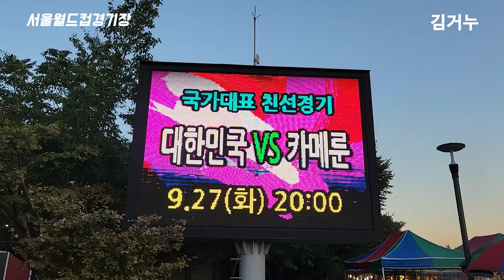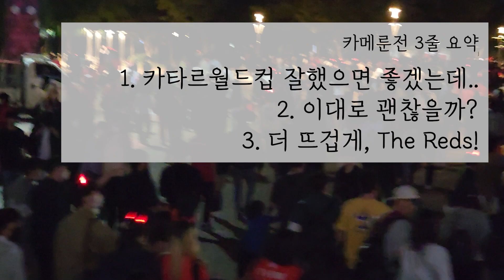⚽️ 대한민국 vs 카메룬 직관 브이로그ㅣ월드컵 전 마지막 모의고사ㅣ레드존시점 ㅣ카타르월드컵유니폼ㅣ손흥민ㅣA매치직관ㅣ이강인ㅣ황의조ㅣ나상호ㅣ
월클 손흥민 선수의 골 직관, 또 직관했습니다.
카타르월드컵을 앞두고 완전체로 펼쳐진 마지막 평가전
여러 아쉬움 속에 펼쳐진 카메룬 전.

주전급 선수들이 대거 빠진 카메룬을 상대로
무실점과 다득점으로 자신감을 얻는 계기가 되길 바랬죠.
그러나... 여전히 많은 우려와 걱정을 남긴체 마무리된 평가전.

왜 관중들은 이강인을 외쳤을까요?
단순히 이강인 출전을 바랬던 메시지는 아니었던거 같습니다.

경기 후 주장 손흥민 선수의 인터뷰를 통해
다시 한 번 주장의 품격을 느낄 수 있었습니다.

아쉬움은 뒤로하고
이젠 벤투 감독과 선수들을 믿고 하나 될 시간입니다.
다들 재밌게 봐주시고, 곧 펼쳐질 세계인의 축제 하나되어 즐겨요!